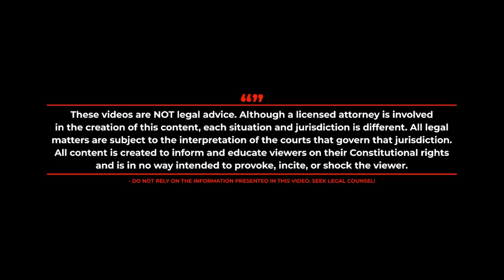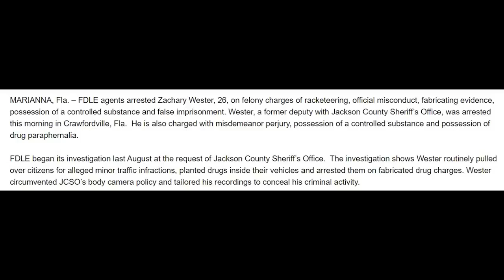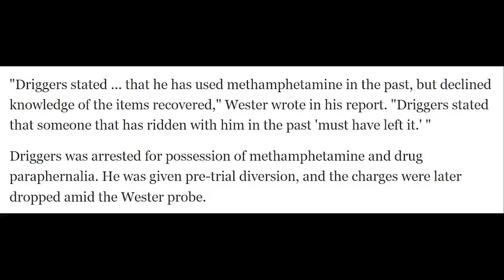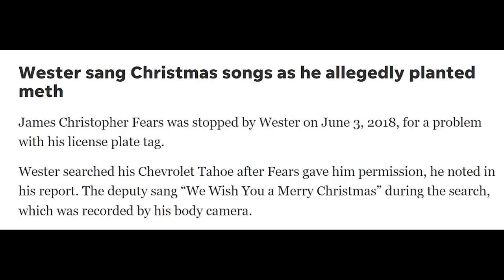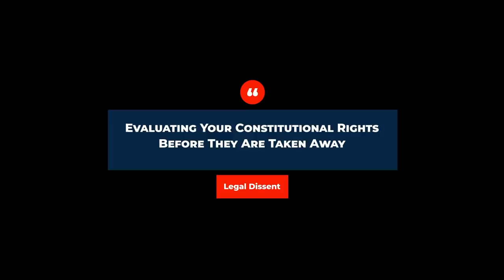Deputy Plants Drugs During Traffic Stop And Is Caught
Deputy Zachary Wester was caught on his own body cam planting drugs as he was searching the cars of innocent people. Over 100 cases were thrown out because of his misconduct.

00:00 - Intro
01:59 - Traffic Stop
03:28 - Search
06:32 - Cross Examination
12:35 - Whistleblower
13:34 - Trial
19:22 - Sentencing Hearing
21:27 - Conclusion